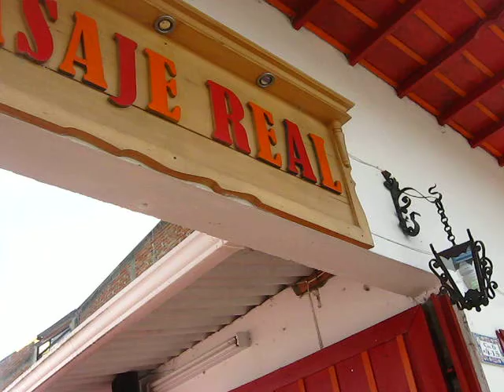Galeria al aire libre en Salento